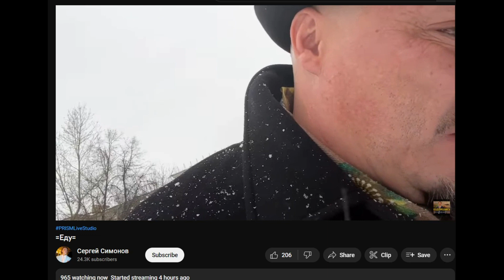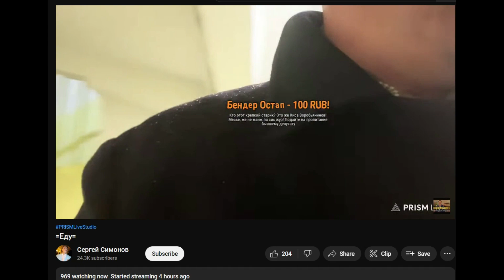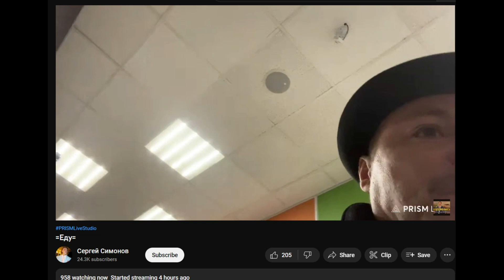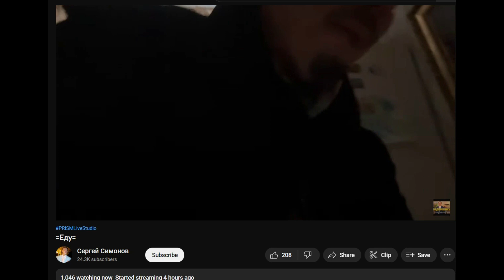18.11.2022 Дон Симон второй раз за день без денег на кассе. Хлещет мормышку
Миллионы любят тишину. Дон Симон не берёт их с собой даже на прогулку